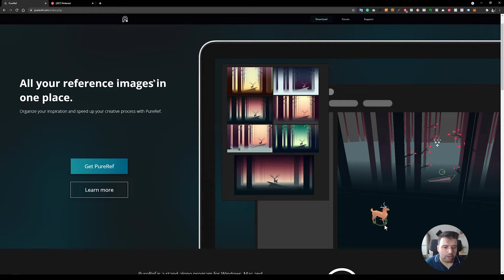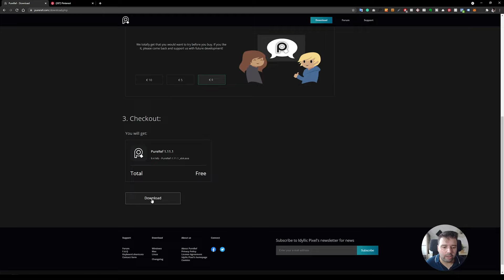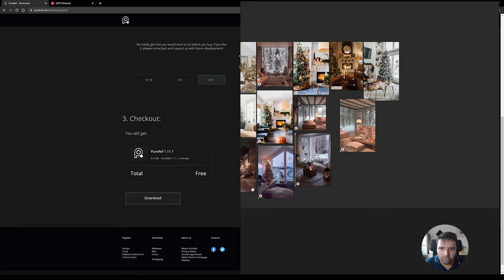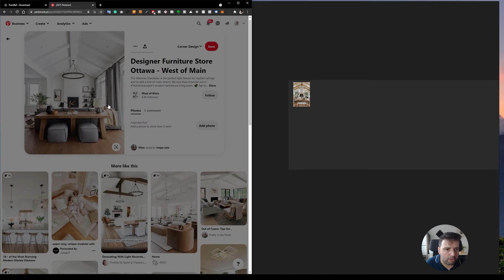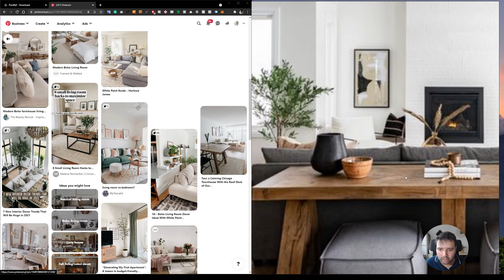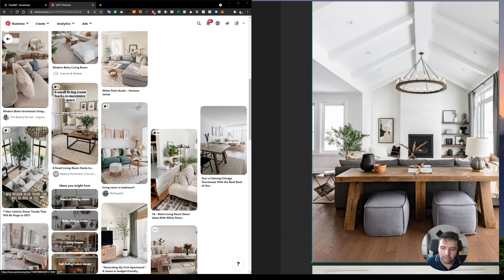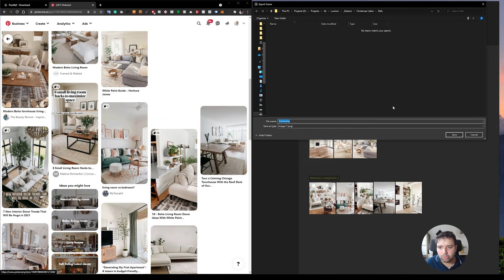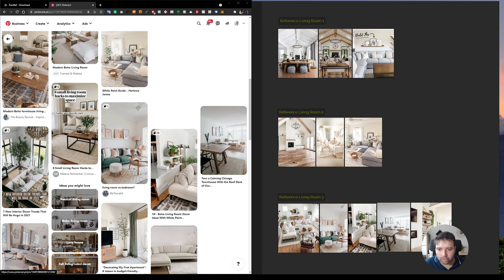Do this before starting a Project to create a REALISTIC 3d render!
Always get good references before starting any project!

BenQ ScreenBar Plus - Space-saving Monitor Light

This is done using PureREF. A great tool to gather realistic references for your 3d archviz projects.

00:00 Introduction
00:44 PureREF
09:24 Free Training